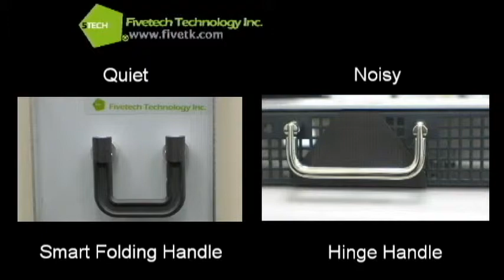Fivetech Technology Inc._Smart Folding Handle